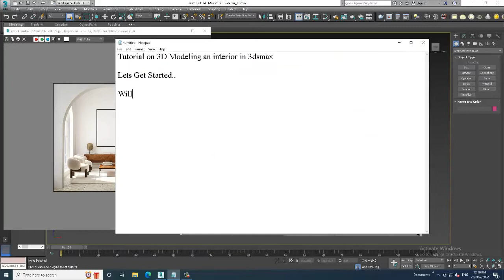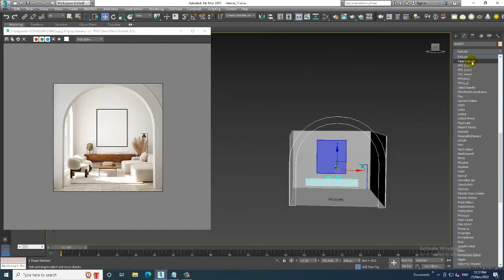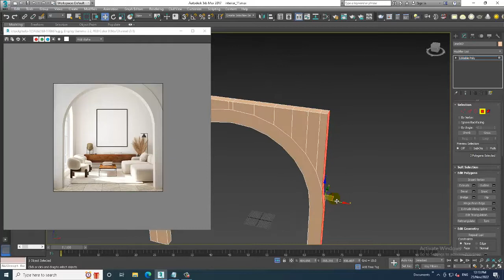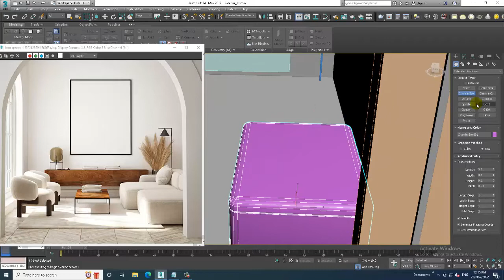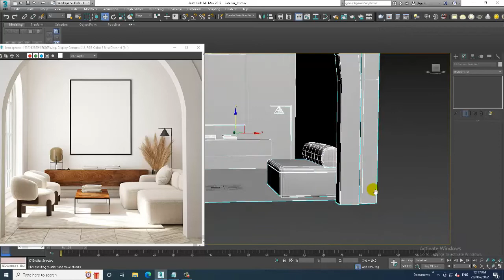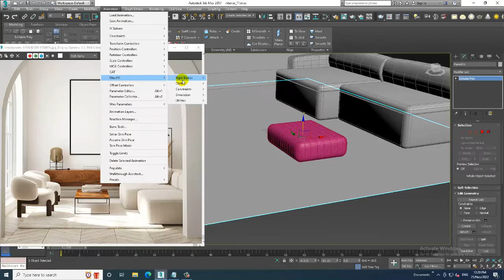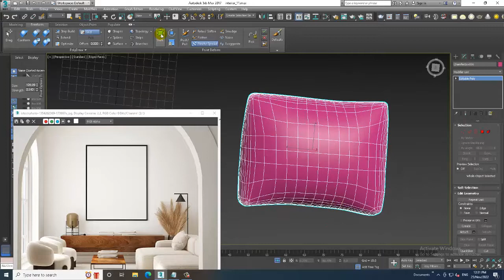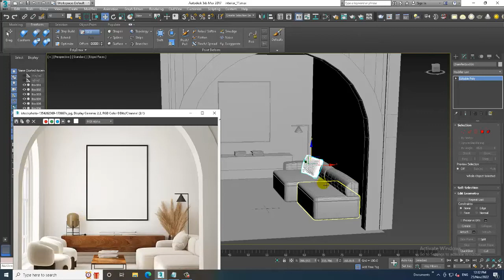3DsMax Tutorials, Learn 3D Modeling an Interior from Scratch in 3dsmax ( Part 2)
Tutorial on 3D Modeling an Interior in 3dsmax (Part 2)

Working with M Cloth & Rigid Bodies